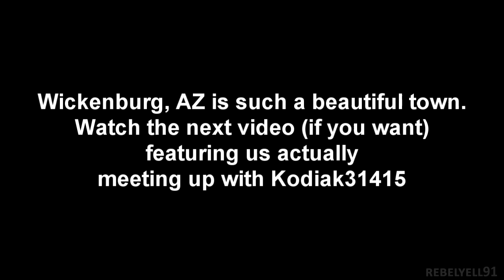Vulture Mine Road with Zmagic97 Part 5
Getting into Wickenburg we quickly get lost trying to find the meetup place. :P
Good times. Good times...